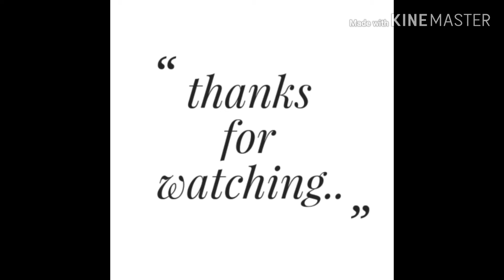చిక్కుడుకాయ టమాటా కర్రీ//chikkudukaya tamata curry in Telugu//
Chikkudukaya tomato curry in Telugu //how to make easy and tasty and simple process//lunch box#rice and chapati and poori combination curry//tasty#